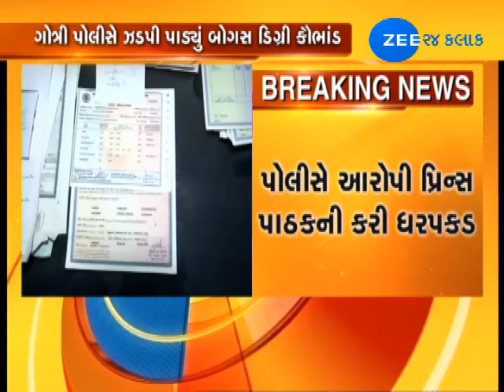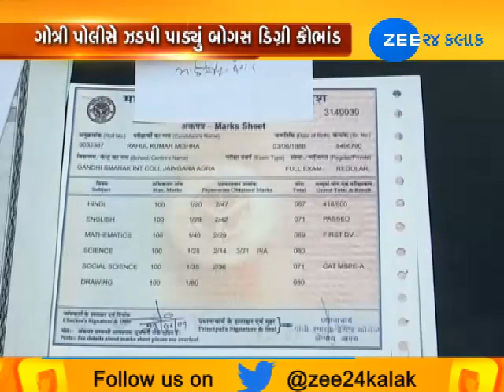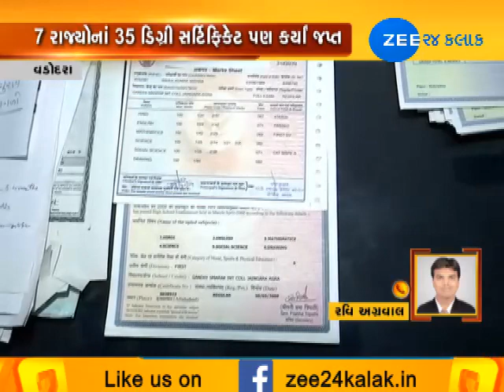Vadodara : Gotri Police found bogus degree scam from Lalit Tower |Zee 24 Kalak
Vadodara : Gotri Police found bogus degree scam from Lalit Tower